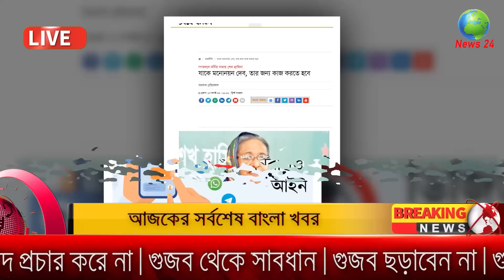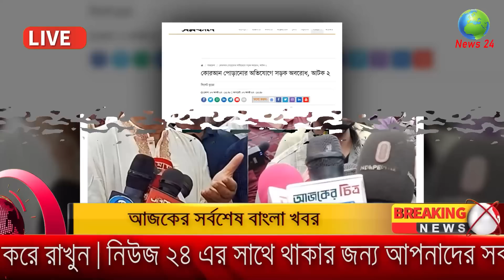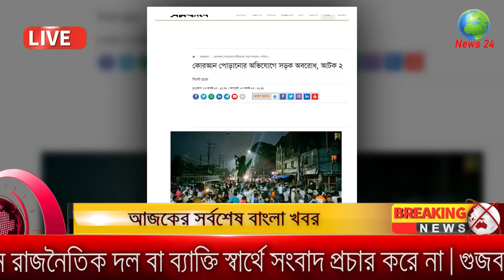আজকের তাজা খবর Bangla News 07 August 2023 Bangladesh Latest Today News